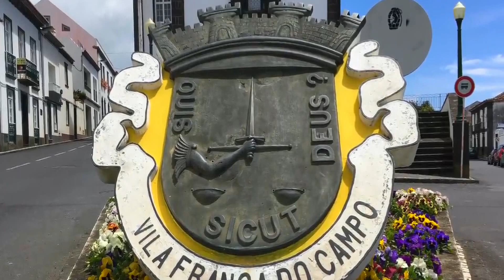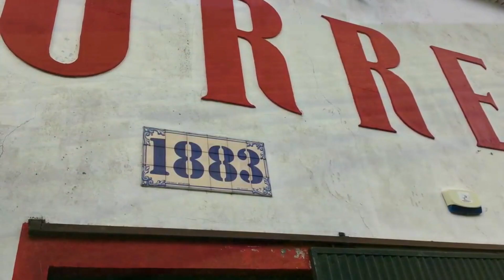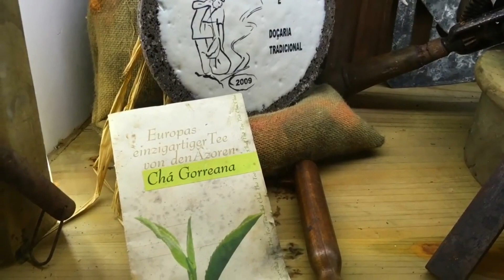Stunning Images of São Miguel Azores Portugal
Stunning Images of São Miguel Azores Portugal. Sao Miguel (São Miguel), known as “The Green Island”, is the largest and most populated island of the Azores as well as the home to the Presidency of the Autonomous Region of the Azores. Sao Miguel Island has a surface area of approximately 293 square miles (759 km2). The island covers 759 km2 (293 sq mi) and has around 150,000 inhabitants, 50,000 of them living in Ponta Delgada (the largest city in the archipelago).